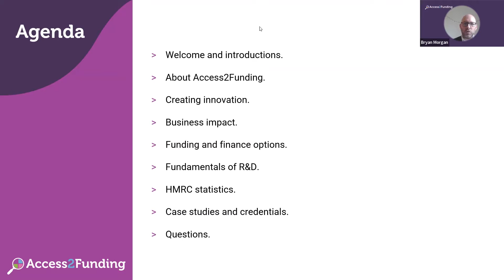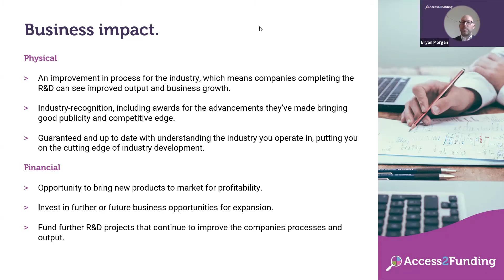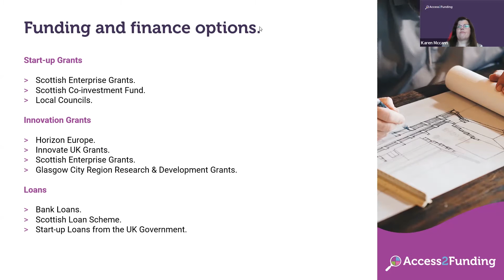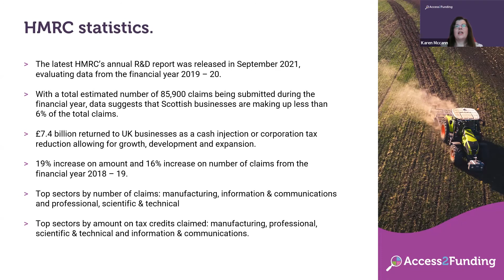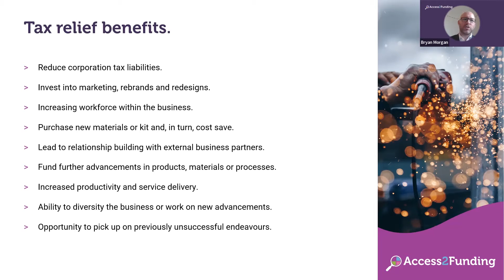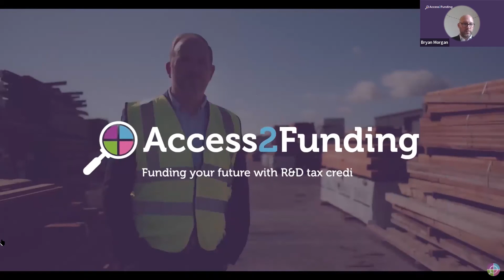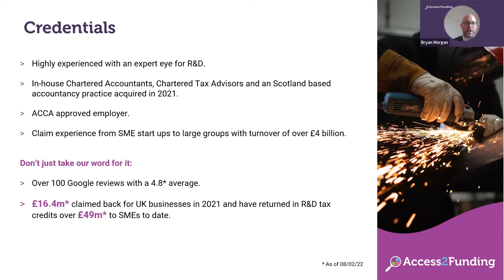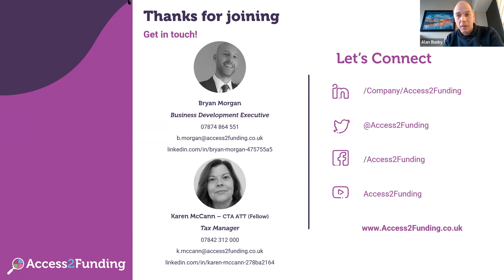Webinar | Innovate to Accelerate: Gearing for growth